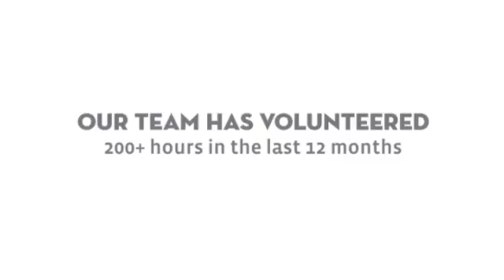Celebrating our Community: a year in review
Blueprint Wealth